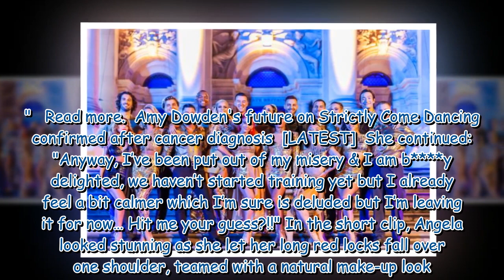Strictly's Angela Scanlon 'delighted' as she teases 'really good' pro partner